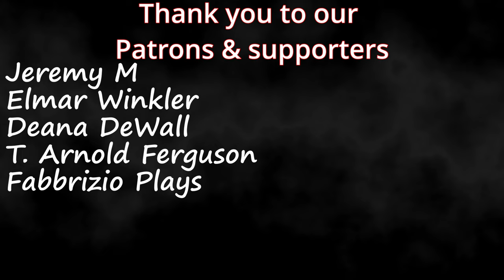Band-Maid | "The Dragon Cries" | Official Music Video Reaction!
Contest Participation!
1. You're here right now, go ahead, do it!
3. Quote retweet our contest announcement and tell everyone how you first fell in love with Band-Maid.

Winner will be chosen and announced on July 31. 3 general admission tickets will be given to the winner. Details to follow.

Thanks!

Timestamps**
Hit the Like!(0:00)
Reaction(1:30)
Review(9:18)